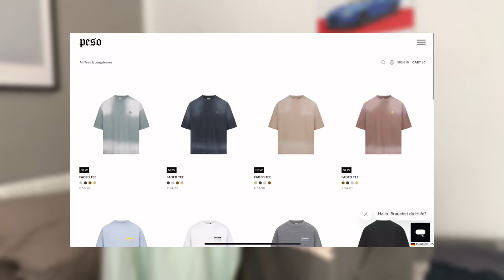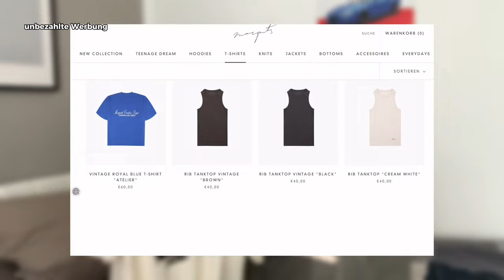Die BESTEN T-SHIRTS für den SOMMER 🤩🌞(20€ bis 60€) I davdhe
Was geht,

mein Stativ *
meine Handyhalterung für das Stativ *
meine lieblings basic cargopants *
meine Softboxen *
mein Mikrofon *

Danke!